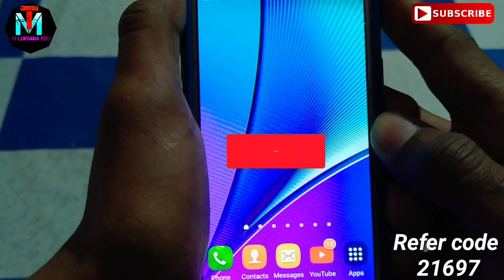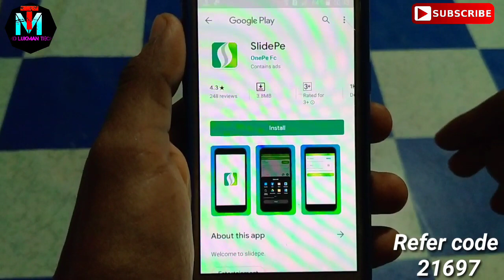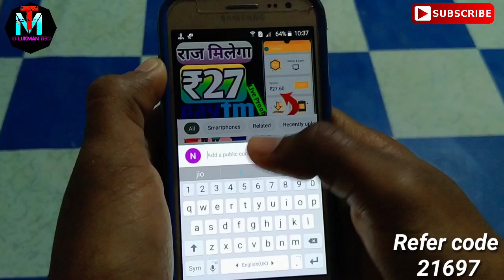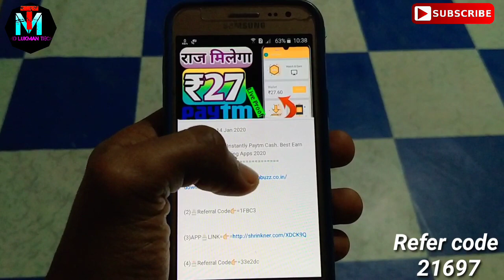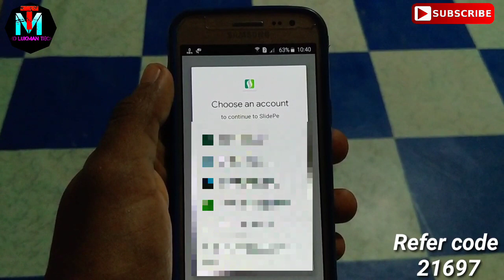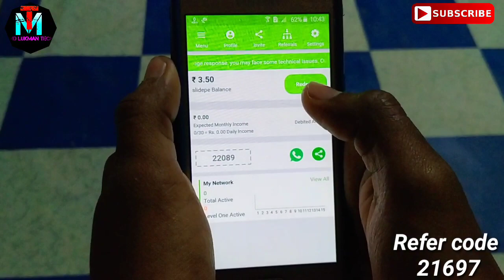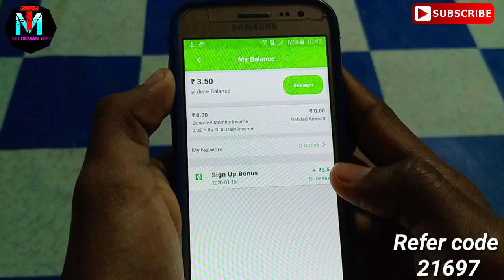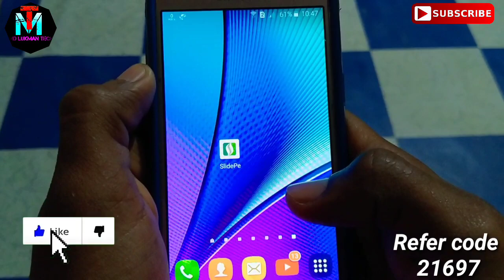राज मिलेगा ₹45 | Rs Instant Paytm Cash | Best Earn daily Self Task | Earning App 2020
1) Easy Way To Earn Money
2) How To Earn Money Online
3) Best Earning Apps For Android
4) Earn Money From Smartphone
5) Top Ways To Earn Money Online
6) Daily Base Paying apps
7) Legit Ways To Earn Money
8) Best Way To Earn Money For Students
 9) How Can I Earn Money With Android
10) Today's New Self Earning Apps
11) Play Games And Start Earning
12) How To Earn Paytm Cash By Playing Games
13) Play And Win
14) Google Pay Free Scratch cards
15) How To Get Free Scratch card On Google Pay
16)Daily ₹10 Free Paytm Cash Paytm

7 Rs redeem new apps ,

"Thanks" For Watching Please support